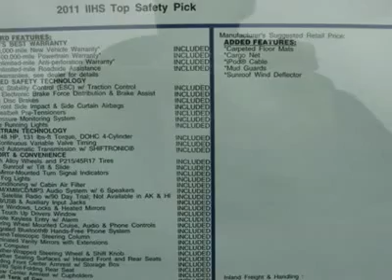2012 HYUNDAI ELANTRA Salt Lake City, UT 2Y22043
2012 HYUNDAI ELANTRA Salt Lake City, UT
Stock

$19,065 Pricing includes $800 Limited Dealer Discount, $1,200 Finance Discount and $500 Holiday Bonus Cash. Ken Garff also offers an additional $1,000 military discount if you are currently active or retired with 4 years of service.